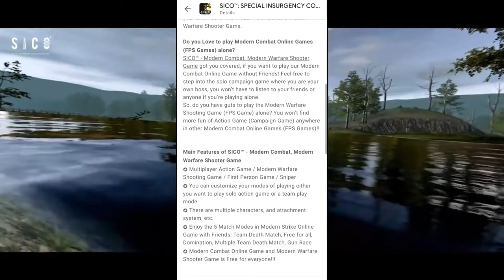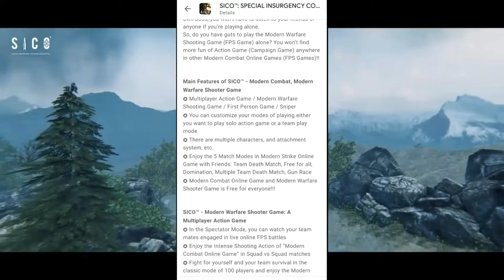SICO New INDIAN BATTLE ROYALE GAME IS HERE🇮🇳 | pre registration🔥PUBG COD Warrior😱 | Graxxer